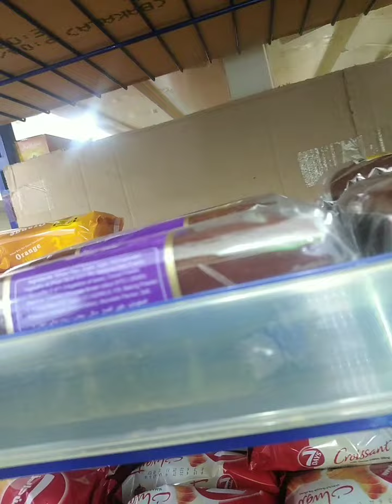WATANIYA DAY 1